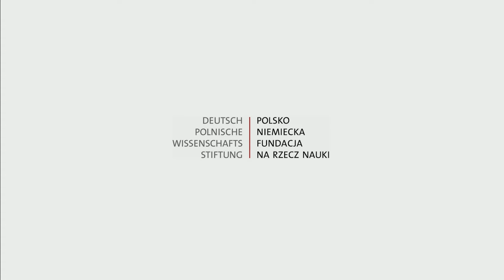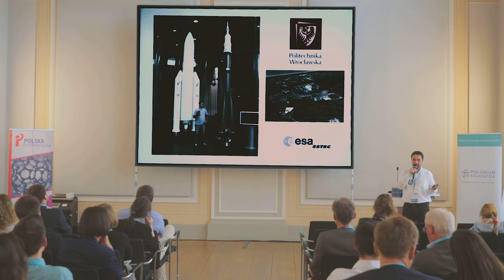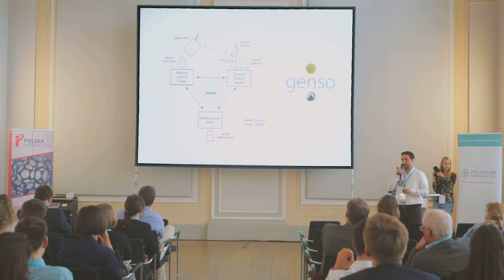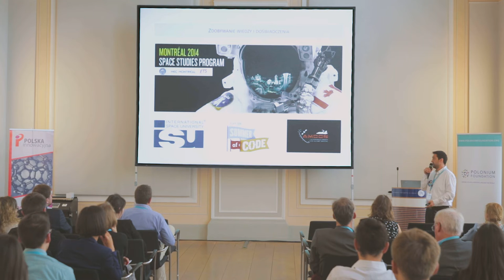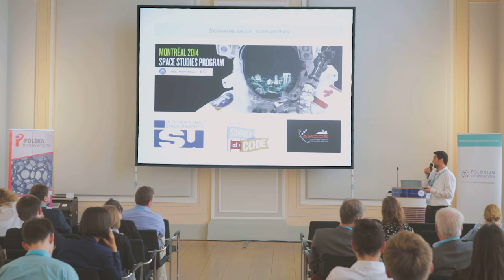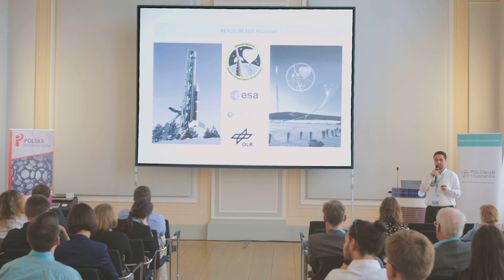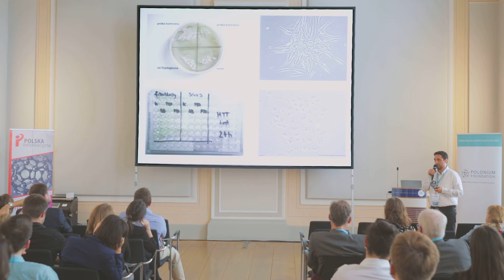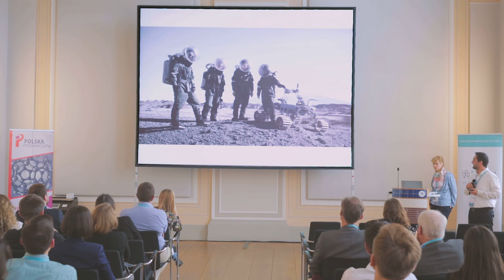How to become part of the space industry - my story @ Science:Polish Perspectives 2017 Berlin meetup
Making dreams come true is a challenge no matter how high you aim. My friends use to say that my journey towards the space sector was at least a bumpy road. It is full of uplifting moments and spectacular failures. Never the less I enjoyed that road. I'm not sure what the future holds for me, but so far it was a hell of a ride. I hope this video it will serve as inspiration for those who wish to find themselves as future aerospace engineers, scientists or managers. Enjoy !!